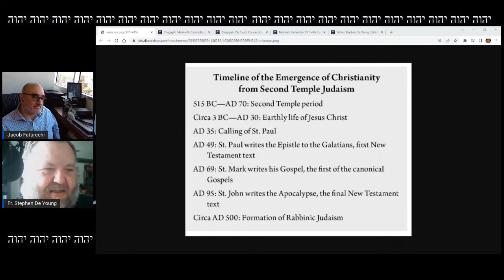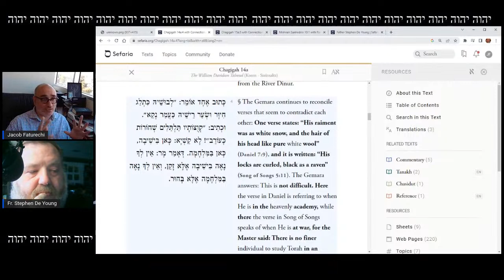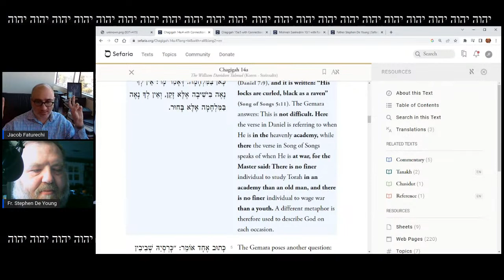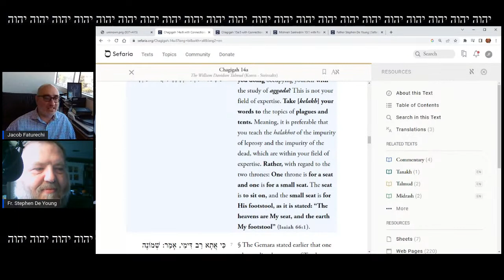ConverZation with Father Stephen De Young Part 1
The Very Rev. Dr. Stephen De Young is Pastor of Archangel Gabriel Orthodox Church in Lafayette, Louisiana. He is also the host of the Whole Counsel podcast from Ancient Faith and author of the Whole Counsel Blog, as well as co-host of the Lord of Spirits podcast. Fr. Stephen holds a Ph.D. in Biblical Studies from Amridge University.

Please join my Just Chatting streams or my Discord community.

If you want to talk to me one on one, I am available. You can message me through Discord or any of contact methods on the site below. If you really want, you can also contribute to my work on this channel. The option to "book" times to talk to me is open if you REALLY feel like you would be taking up my time and want to compensate me. Although, honestly, please don't feel like you are. I'm not that popular.